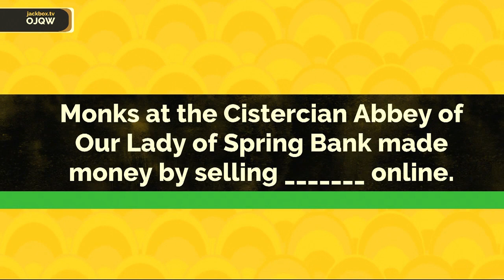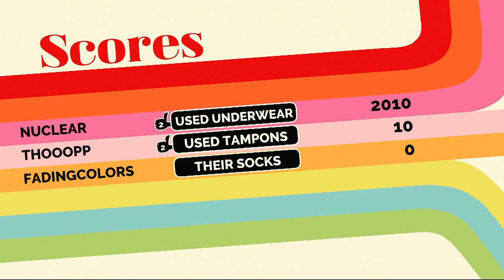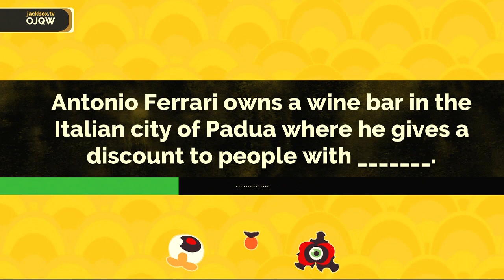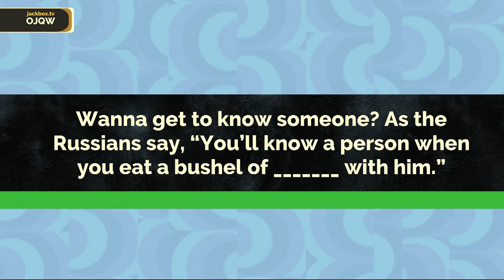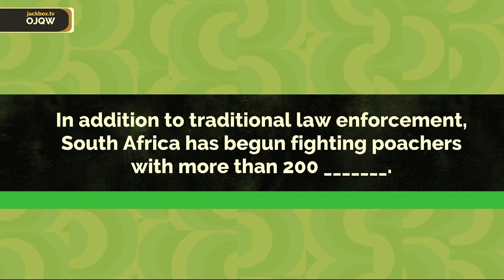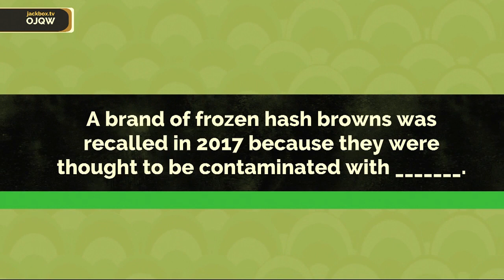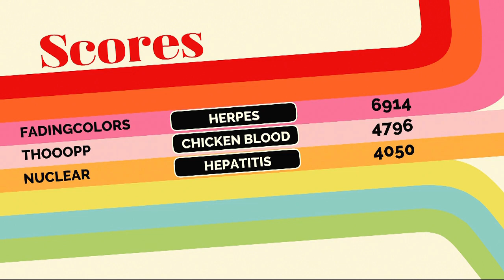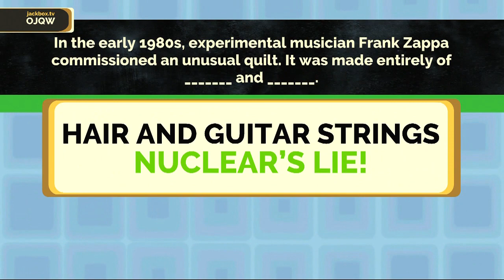Fibbage 3: Don't Eat the Yellow Snow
00:00 Intro
0:55 Monk Money
2:45 Fun with Dentistry
4:10 Special Discounts
5:55 Игра Лжи
7:50 Poaching
9:40 Recalls
11:25 Final Fibbage